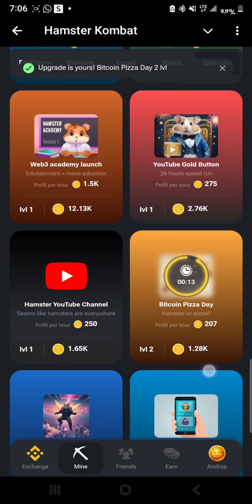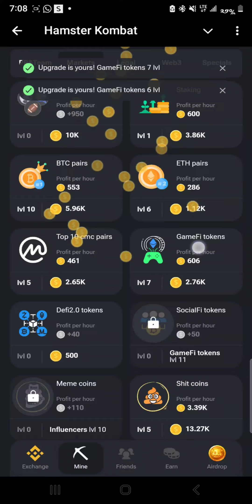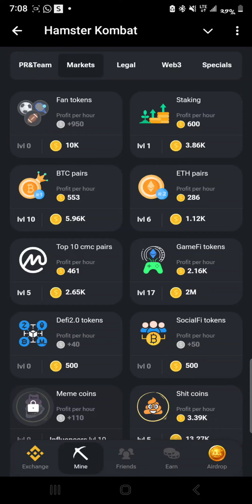Daily combo for July 23. Hamester kombat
Here in this video I will show you step by step how to unlock Daily combo for July 23 2024.